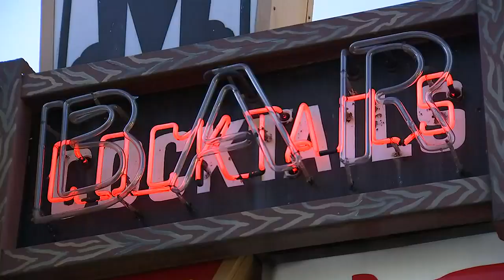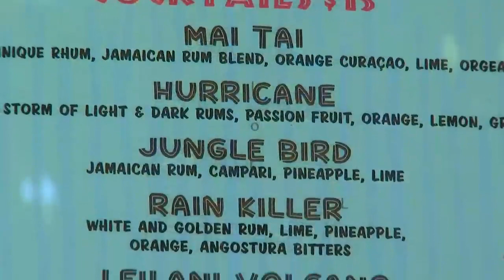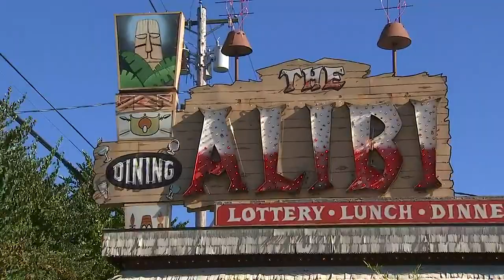The Alibi Tiki Lounge in N. Portland to celebrate 75th anniversary this weekend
A beloved bar in North Portland will be celebrating a big milestone this weekend.